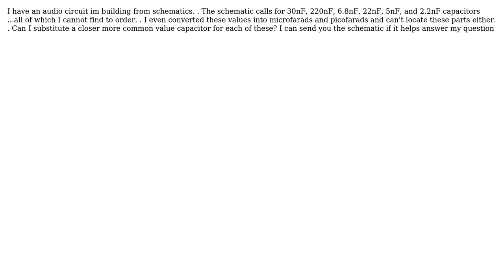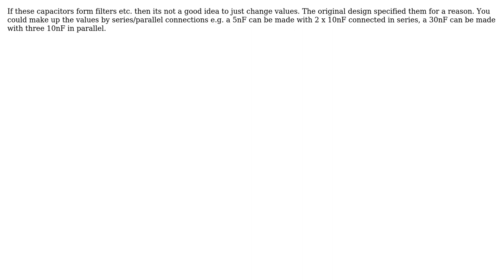capacitor value substitution (2 Solutions!!)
capacitor value substitution

With thanks & praise to God, and with thanks to the many people who have made this project possible! | Content (except music & images) licensed under CC BY-SA | Music | Images & others | With thanks to user Jon Watte user JIm Dearden user jason and the Stack Exchange Network Trademarks are property of their respective owners. You are responsible for your own actions.